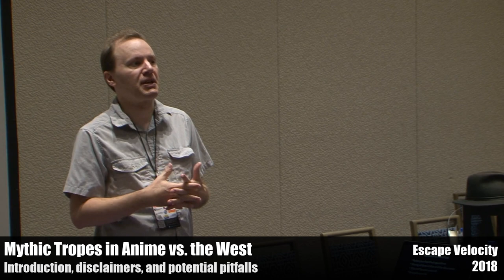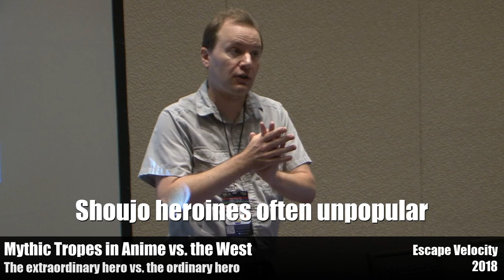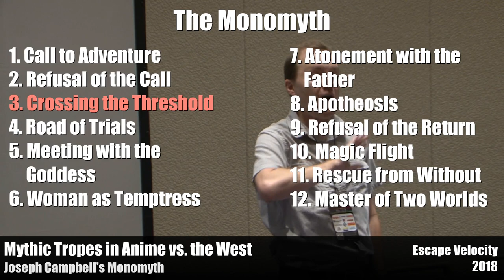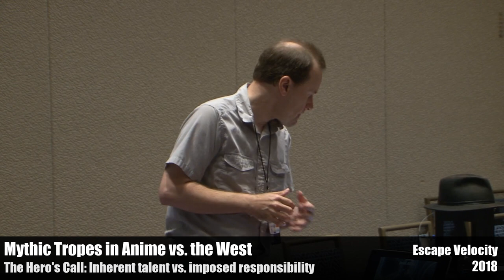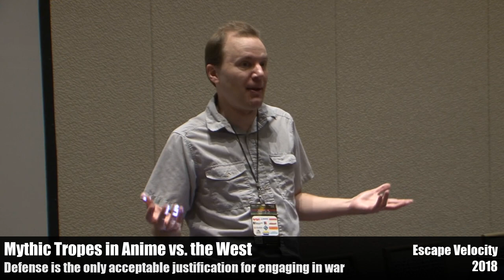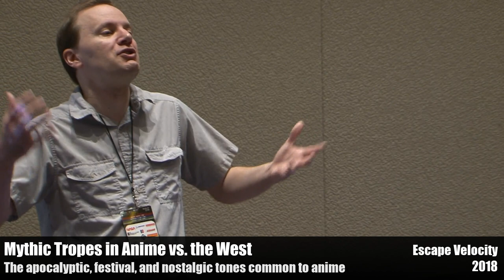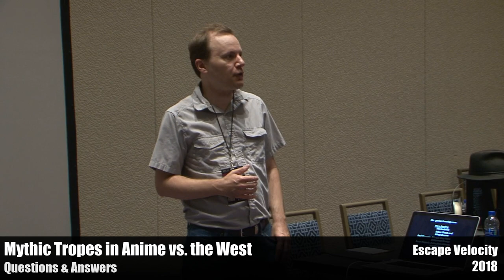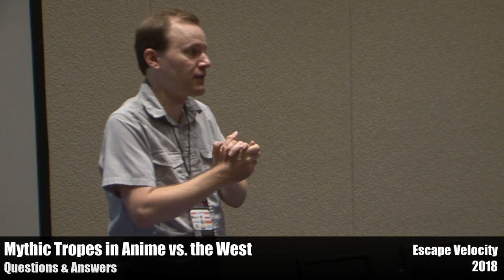Mythic Tropes in Anime vs. the West (On-Con 09)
This is a panel I recorded at the Escape Velocity convention in 2018, rebroadcast for On-Con 09.